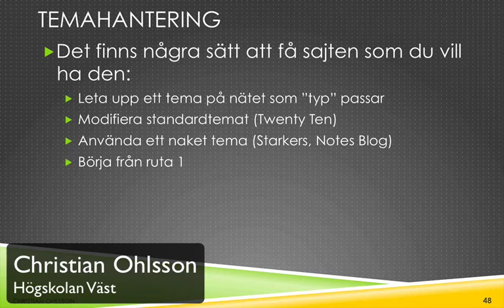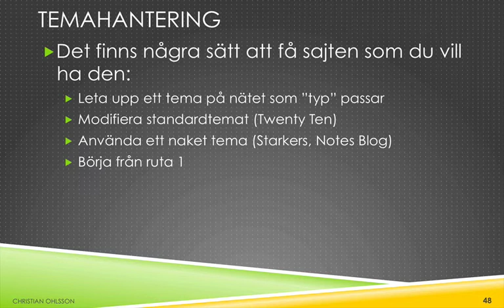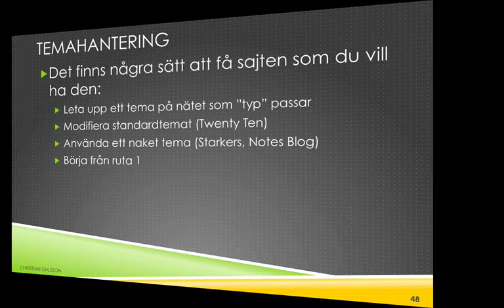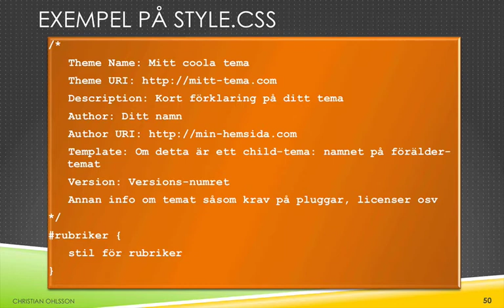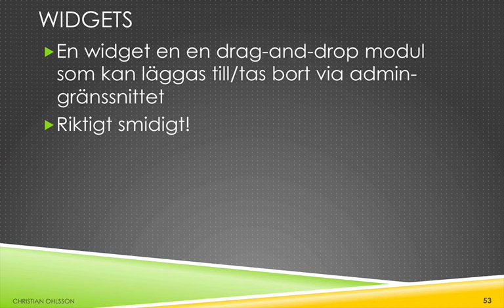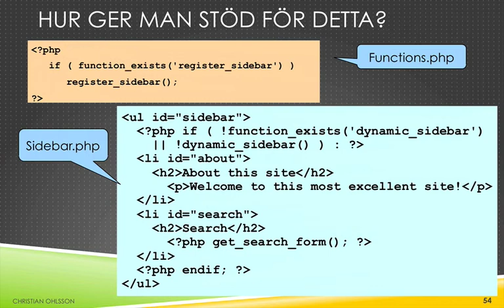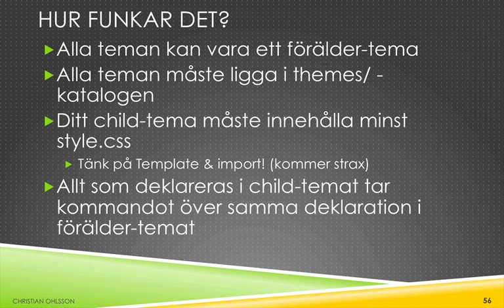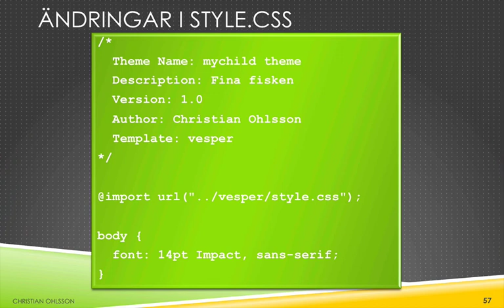Wordpress Del 3